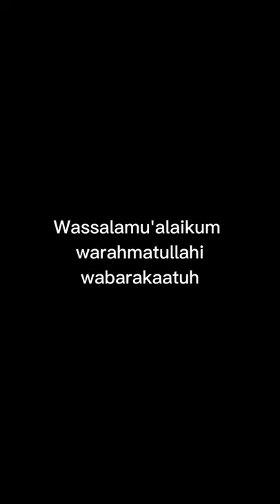PENGERTIAN, TUJUAN DAN KARAKTERISTIK KEWIRAUSAHAAN - MATERI PELAJARAN PKWU - KERAJINAN